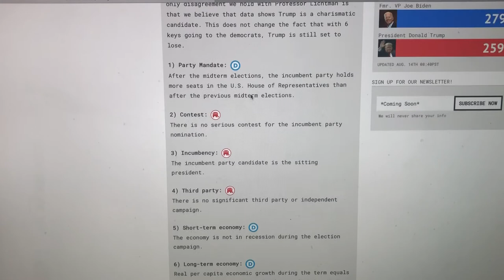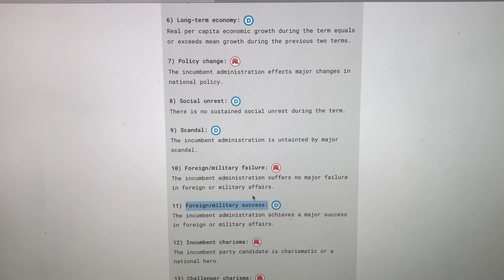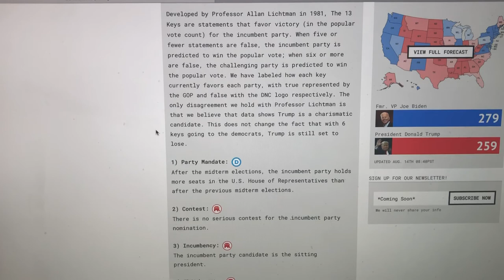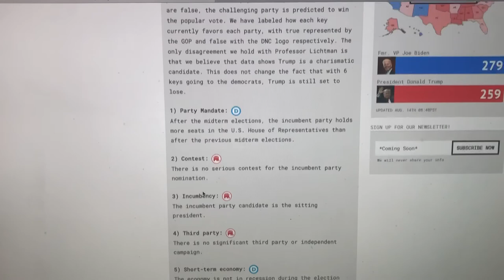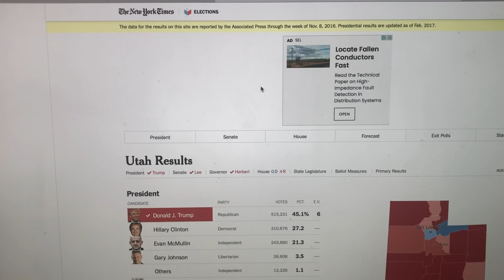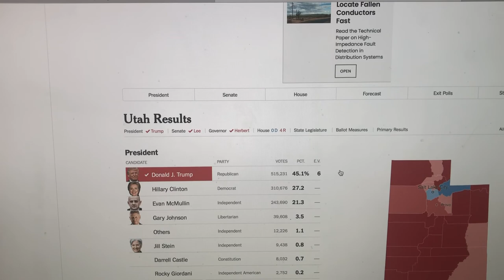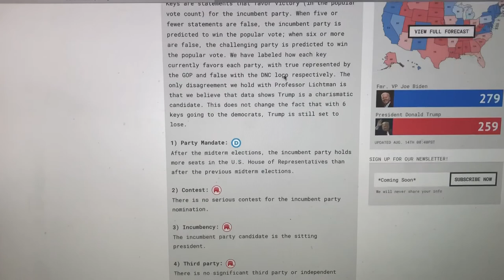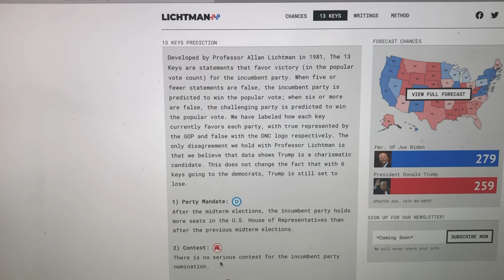Lichtman vs Norpoth update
What caused Trump to lose and why Lichtman was correct